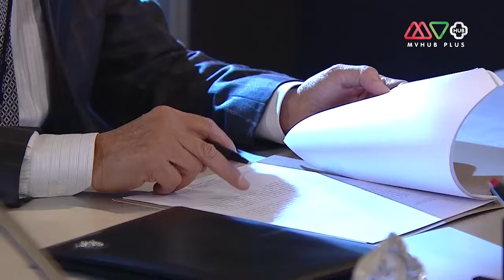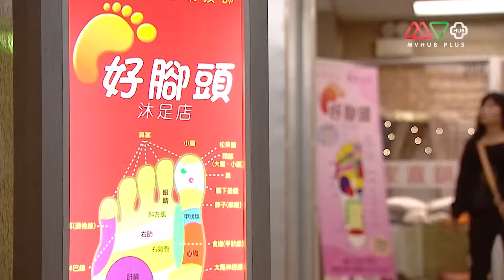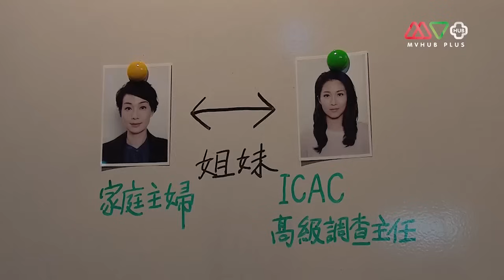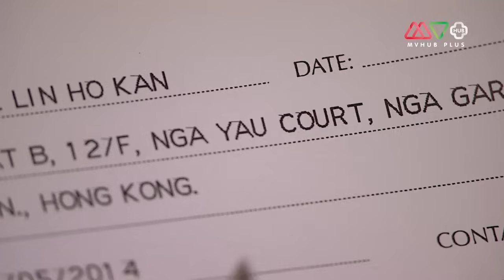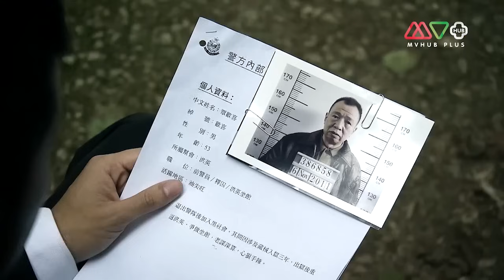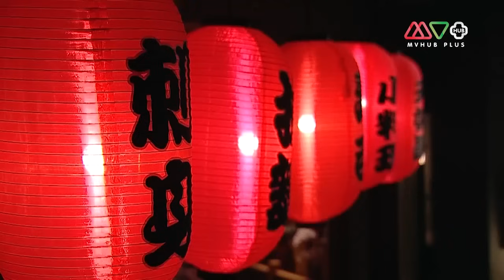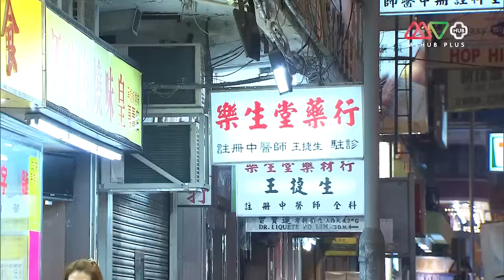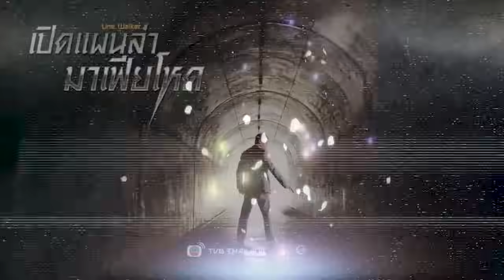เปิดแผนล่ามาเฟียโหด ( Line Walker ) [ พากย์ไทย ] l EP.6 l TVB Thailand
ออกอากาศ ทุกวัน เวลา 19.15 / 20.15 น.
สารวัตร จั๋วข่าย นายตำรวจหน่วย CIB – ตำรวจสืบสวนอาชญากรรม – พบว่าการเสียชีวิตของสารวัตร คังเต้าสิง เพื่อนนายตำรวจหน่วยเดียวกับเขามีเงื่อนงำที่น่าสงสัยซึ่งอาจจะเกิดจากมีหนอนบ่อนไส้ในสำนักงานตำรวจ นอกจากนี้จั๋วข่ายยังพบอีกว่าคังเต้าสิงมีสายลับแทรกซึมในองค์กรอาชญากรรมอยู่ 5 คน ซึ่งคังเต้าสิงได้ลบรายชื่อสายลับทั้ง 5 คนเพื่อปกป้องความลับ จั๋วข่ายจึงต้องตามหาสายลับทั้ง 5 ทีละคน

นำแสดงโดย : หลินฟง,เสอซือม่าน,เหมียวเฉียวเหว่ย ,เสิ่นเจิ้นเชียน ,เฉินหมิ่นจือ